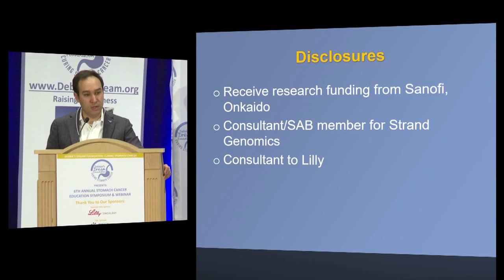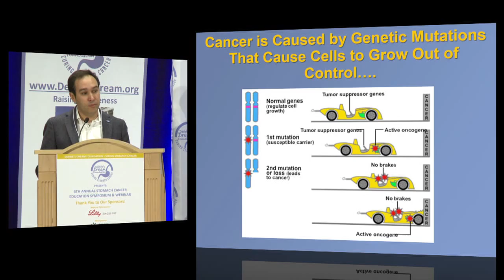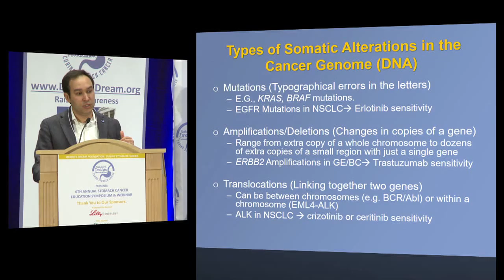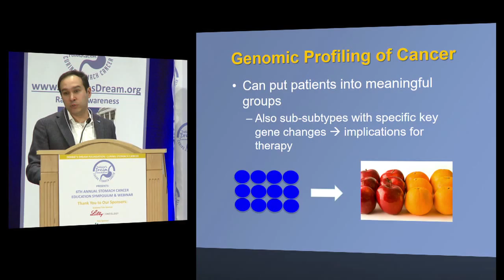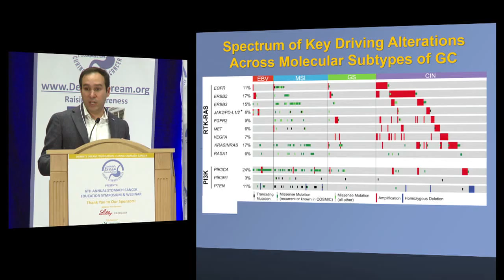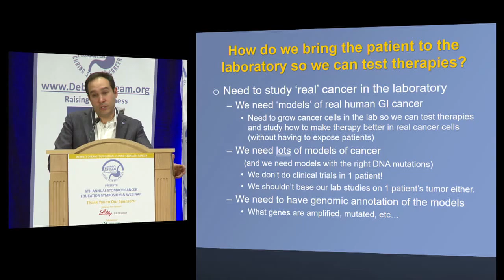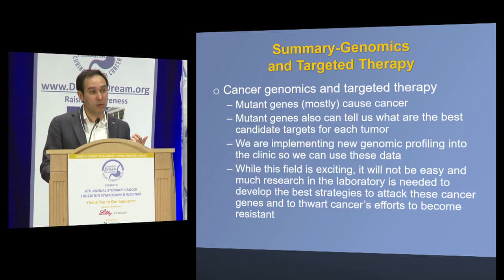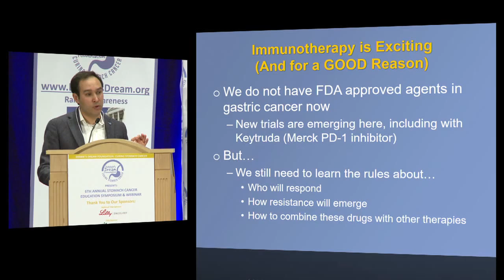Genomics - April 9, 2016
Lecture by: Adam Bass, MD
Harvard Dana-Farber Cancer Institute, Boston, Massachusetts
Medical Advisory Board Member for Debbie's Dream Foundation: Curing Stomach Cancer